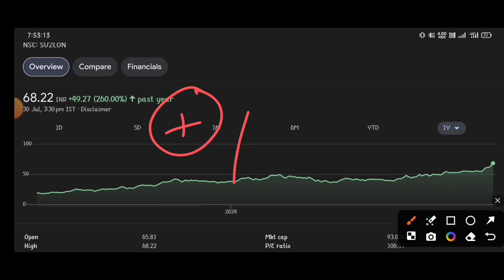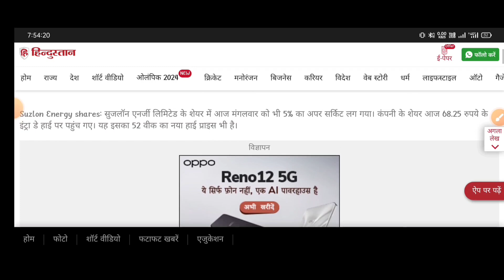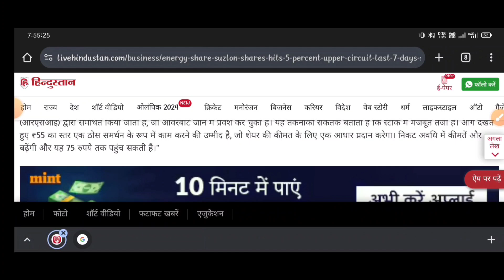Suzlon Energy| Suzlon Energy Share Latest News